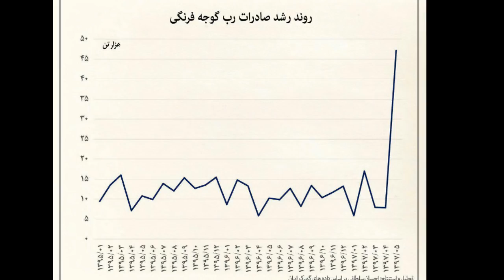نبود پوشک، سیب زمینی، رب گوجه، تلاش غرب و نفوذی ها برای تکرار قحطی 1296 در ایران+آسیب شناسی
بالا رفتن قیمت شگفت آور دلار و پشت بند آن کمبود پوشک و رب گوجه فرنگی و گران شدن سیب زمینی و همزمان تبلیغ احتکار توسط مهدکودک منوتو، همه و همه نشان از اتفاقیست که سالهای 1296 تا 1298 تجربه کردیم، بله تلاش برای ایجاد قحطی!

در برنامه دیشب از تلاش صهیونیسم جهانی و خیانت نفوذی ها و در راس آن دولت گرین کارتی روحانی برای ایجاد قحطی در کشور پرده برداشتم و در آخر برنامه نهیبی به حکومت زدم و اتفاقات فعلی را آسیب شناسی نمودم..

دوستان این برنامه بسیار مهم هست و بایستی در سطح گسترده پخش شود با سپاس
امید دانا